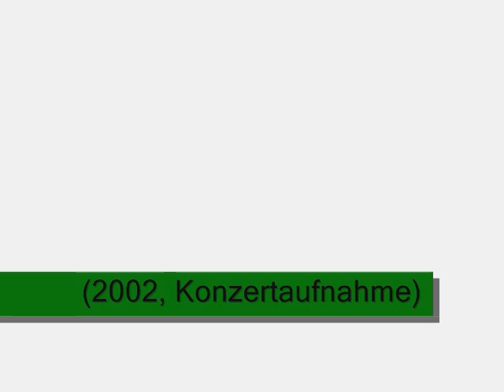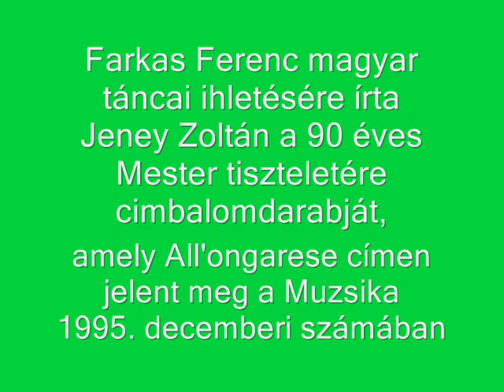Fehér György Miklós: UNGARESCA WITH VARIATIONS (for guitar) Hommage a Jeney Zoltán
Guitar: Annamaria Fabian, Hungary, former student of Pikéthy Conservatory, Vác. The composer is teacher of Pikéthy Conservatory. Fehér György Miklós Jeney Zoltán tiszteletére írta a fenti darab által ihletve az Ungarescát. Fehér György Miklós a Váci Pikéthy Tibor Zeneművészeti Szakközépiskola tanára, az előadó pedig a felvétel készültekor az iskola növendéke volt. Fehér György Miklós aktuális koncertjei (sorry, only in Hungarian)